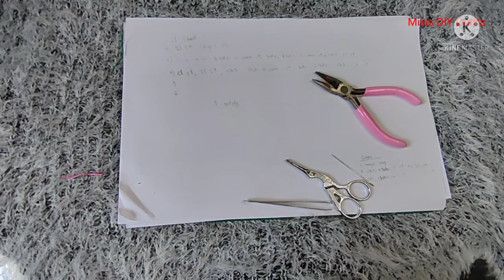Vlog 97. How to Make a Crochet Rose Earring|DIY Rose Earring|Crochet Jewelry|Micro Crochet